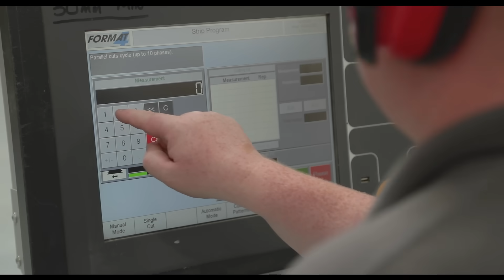Skirting World | Skirting Boards & Architraves | Free Delivery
At Skirting World, we manufacture skirting boards, architraves and more to order. We pride ourselves on delivering our customers a high quality product by using premium materials and high tech machinery.

Since 2011, we have come leaps and bounds ahead of our competition. From offering free delivery on all of our orders (including a fast turn around from just 2 working days) to offering 100's of different designs to suit any home.

You can order through our user friendly website or over the phone. If you're local, why not pop in to our showroom in Birmingham? Our friendly team will advise and guide you through the order process to ensure your satisfaction.